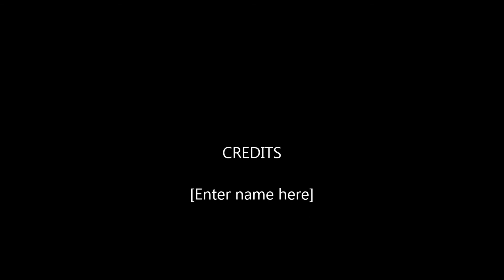Silmi Raisa di Jakarta ke Pekan Raya Jakarta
Silmi Raisa di Jakarta ke Pekan Raya Jakarta banyak barang yang di jual secara promosi